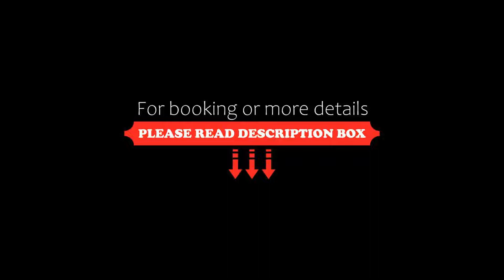Ramada by Wyndham Miramichi New Brunswick, Miramichi, Canada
About Property:
Ramada by Wyndham Miramichi New Brunswick is offering accommodation in Miramichi. The accommodation offers a 24-hour front desk as well as free WiFi throughout the property.
A continental breakfast is available every morning at the hotel.
Blackville is 34 km from Ramada by Wyndham Miramichi, while Kouchibouguac is 45 km away.
Property Type: Hotel
Address: 333 King George Highway, E1V 1L2 Miramichi, Canada
Searching For
1. Ramada by Wyndham Miramichi New Brunswick - Miramichi - Canada
2. Ramada by Wyndham Miramichi New Brunswick - Miramichi - Canada Address
3. Ramada by Wyndham Miramichi New Brunswick - Miramichi - Canada Rooms
4. Ramada by Wyndham Miramichi New Brunswick - Miramichi - Canada Amenities
5. Ramada by Wyndham Miramichi New Brunswick - Miramichi - Canada Offers and Deals
Audio Credit:
Track Title: Reasons To Hope
Artist: Reed Mathis